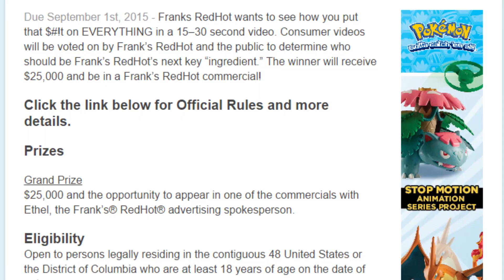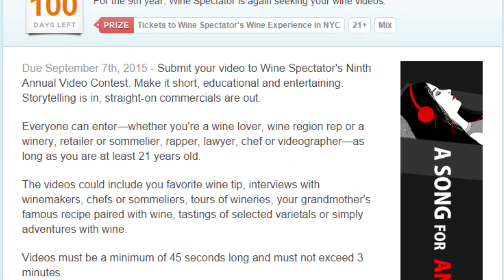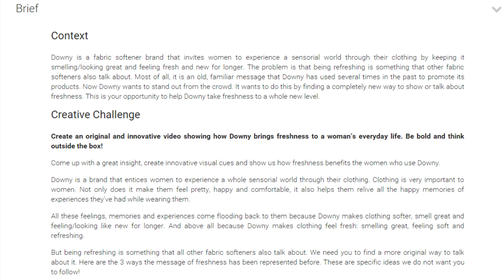$25,000 Frank's RedHot contest + Wine your way to winning! New & Notable for the week of June 1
Is June really here already?!? How the heck did that happen? Time keeps marching on, the contests keep rolling out, and we keep doing our best to bring the best contests to YOU! We've got a mighty fine batch of video opportunities this week, so let's get to it!

CONTESTS
2015 ‘Lights! Camera! Pour!’ Video Contest

New and Notable Video Contests - Week of June 1

Biggest cash prize: $25,000 in the Frank’s RedHot IPTSOE Video Contest. Make a 15-30 second video showing off your affinity for Frank’s RedHot and you could win a hefty cash prize and even the opportunity to appear in a commercial for the brand. Open to US residents, 18 and older. Due September 1st.

Best prize: Tickets to Wine Spectator’s Wine Experience in the 2015 ‘Lights! Camera! Pour!’ Video Contest. For the ninth year, Wine Spectator is seeking your educational and entertaining wine-soaked videos. In addition to the Grand Prize, several Finalists will also be invited to one of the Grand Tastings hosted by Wine Spectator, and everyone who enters gets six-months of full-access membership to WineSpectator.com. Open worldwide, 21 and older. Due September 7th.

Lipton needs you to make a video introducing their new flavor, Cool as a Cucumber, to the Australian market. They want something positive, uplifting and fun that aligns with the cool freshness of the product. Open worldwide, 16 and older. Apply for a production grant by June 22nd, otherwise final videos are due August 3rd.

OVC’s Pick of the Week: Our favorite contest to make it’s debut this week is the Downy Video Contest on Eyeka. Downy keeps your clothing looking great and smelling fresh for longer, so they need you to make a 30-second video that cleverly finds a new way to show or talk about freshness. Five videos will earn their creators cash prizes, with the top video scoring  6,000€ - about $6,500 US! Open worldwide, and due June 29th.